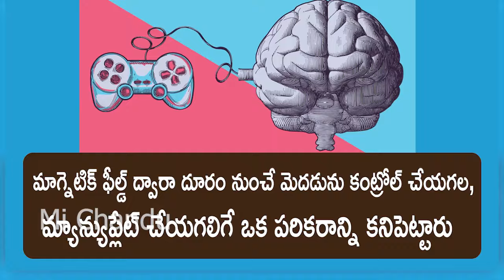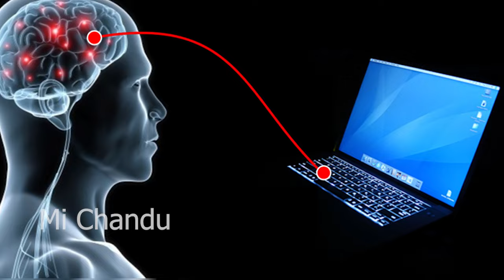రిమోట్ తో బ్రెయిన్ కంట్రోల్ | Brain Controlling Remote | Human Brain Facts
రిమోట్ తో బ్రెయిన్ కంట్రోల్ | Brain Controlling Remote | Human Brain Facts |  @Michandushorts